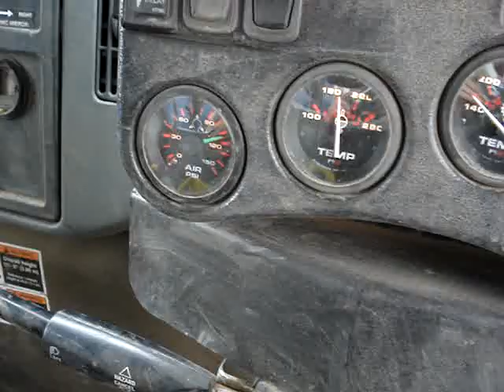Crushing a plastic pool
Had a request to crush a kiddie pool.